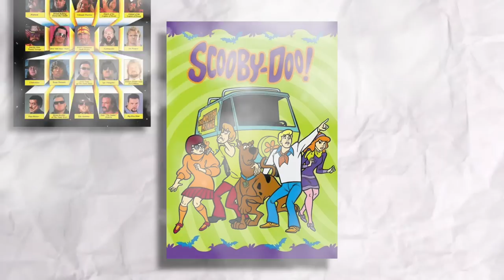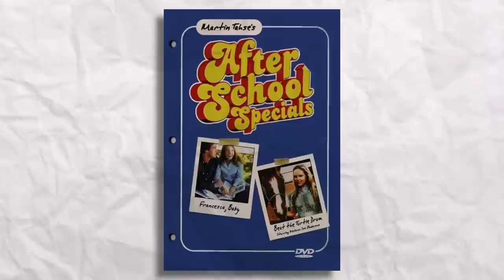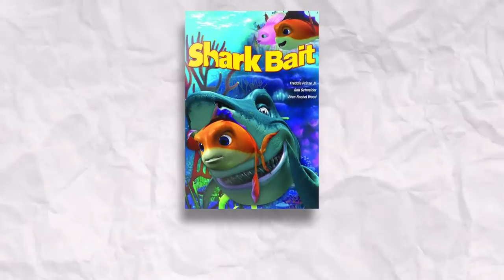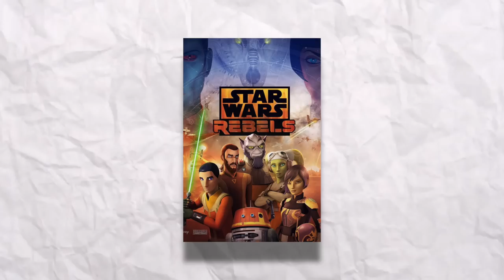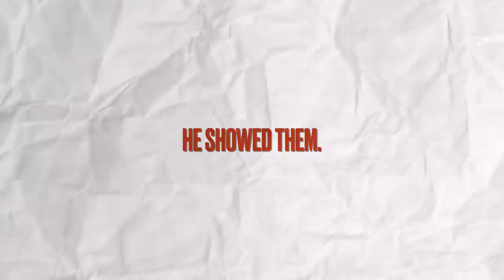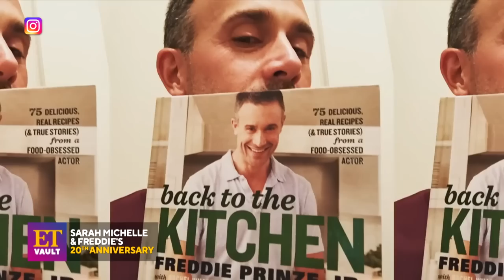WTF Happened to Freddie Prinze Jr?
In the late nineties, Freddie Prinze Jr was one of Hollywood's most popular teen heartthrobs. The son of the late legendary comic Freddie Prinze, the actor burst onto the scene with a slew of teen movies that made big bucks at the box office, including the horror flick I Know What You Did Last Summer and the smash rom-com She's All That. His efforts to branch out into action, with the doomed video game adaptation Wing Commander, fell flat, as did some of his less inspired rom-coms like Down to You, Boys and Girls and a few others. But, he also did a pretty decent teen drama called Summer Catch (opposite Jessica Biel) that showed some promise, and he had a significant hit with James Gunn's Scooby Doo film in 2002. He also had a well-received turn on Friends as Ross and Rachel's sensitive nanny, which proved he had an untapped flair for comedy.

Yet, at some point, Prinze's career cooled off, and the actor seemed content to focus on lower-profile work, with him having an excellent career as a voice actor on shows like Star Wars: Rebels. He also has one of the happiest, longest-lasting Hollywood marriages, with him having been married to his Scooby Doo co-star, Sarah Michelle Gellar for twenty years. In the past, Prinze has been open about disappointing experiences in Hollywood working on the Scooby Doo sequel and feuding with Kiefer Sutherland on 24. In this episode of WTF Happened to this Celebrity, which is written (with Mathew Plale), narrated and produced by Taylor James Johnson, and edited by Kier Gomes, we examine the career of perhaps the nineties' biggest teen idol while catching up with what he's doing nowadays.